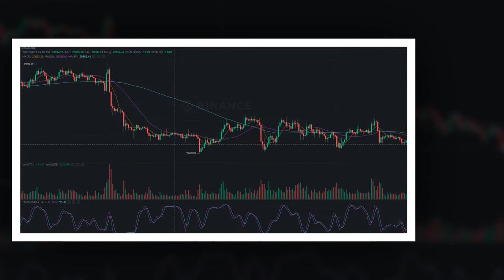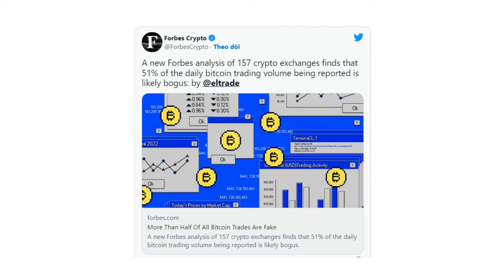Hơn 50% khối lượng giao dịch Bitcoin được báo cáo là 'có khả năng là giả mạo hoặc phi kinh tế